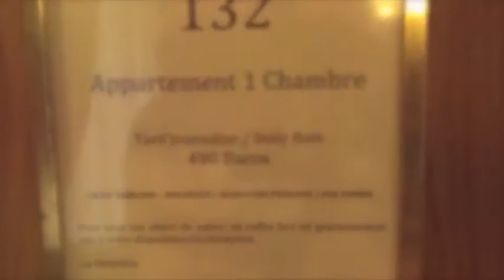The Golden Tulip